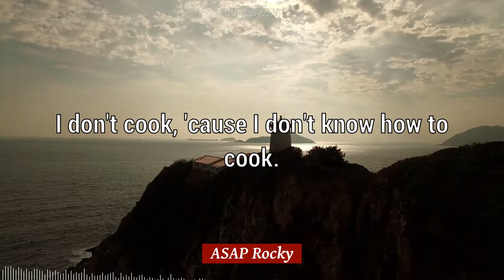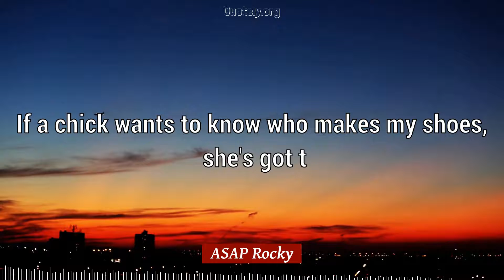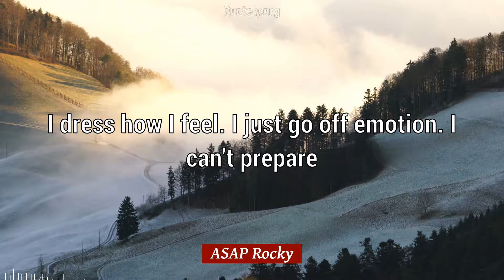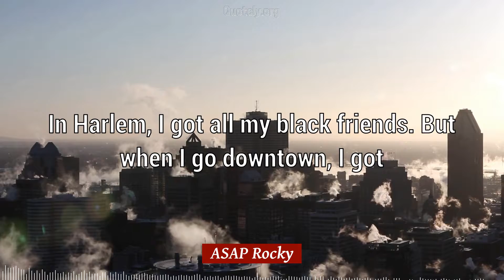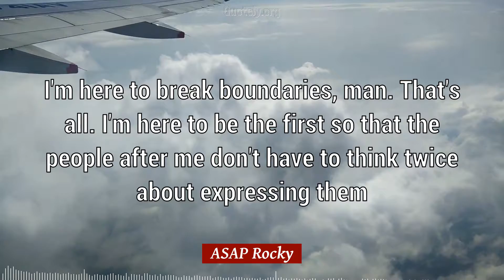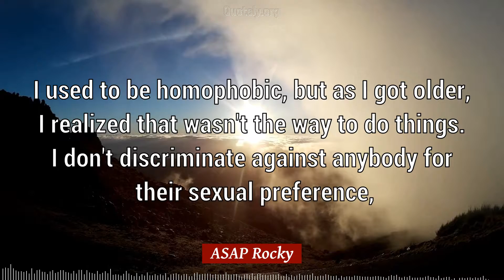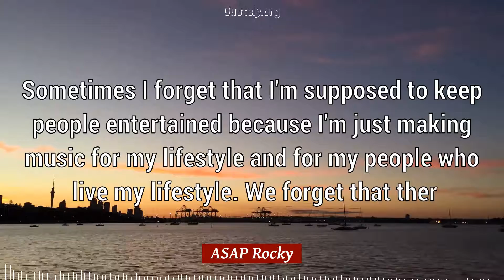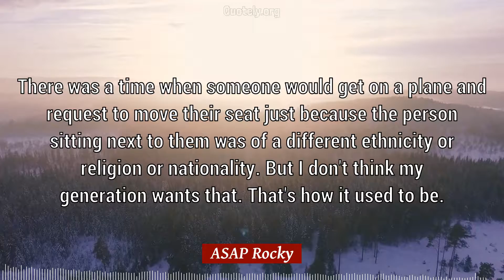ASAP Rocky Quotes: 44 quotes about FASHION and more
❝Awesome 44 quotes and sayings by ASAP Rocky presented on a vibrant video❞

[List of Quotes by ASAP Rocky]
I'm not a gangster, bro. (00:00)
I like women. I love women. (00:05)
I'm not a gay rights activist. (00:10)
You've got to exfoliate, you know? (00:16)
I wanted to model when I was younger. (00:22)
I don't cook, 'cause I don't know how to cook. (00:27)
Design my own line? No, I just like the culture. (00:34)
Fashion is almost like a religion, for me at least. (00:40)
Purple lipstick? Naw, that looks stupid on all girls! (00:46)
I love 'Harry Potter' and JK Rowling - don't laugh at me! (00:53)
My real name's Rakim - my parents named me after the god MC himself. (00:59)
Nowadays, everybody wanna be weird. We know how to manifest being weird. (01:06)
New York gave me hell for that 'Purple Swag,' man. They didn't respect me until 'Peso.' (01:14)
It would be disrespectful to take my stardom and bully my way into the fashion industry. (01:23)
I don't like new cars; I'm into vintage cars - there's a Jaguar E-Type in the 'Goldie' video. (01:32)
I'm starting to find out that a lot of people that you wouldn't think listen to me really do. (01:40)
If a chick wants to know who makes my shoes, she's got to take them off my feet and look inside. (01:48)
I'm getting my respect as a video director. The fashion industry respects me and knows who I am. (01:57)
I used to go to Saks, I would go to Bergdorf, I would go to Barneys, I would go to thrift stores in SoHo. (02:06)
I would not consider myself to be a quote unquote real New York rapper. I don't even like New York rappers. (02:16)
It bring a tear to my eye to see native New York people give me my props because New York is stubborn and arrogant. (02:26)
I dress how I feel. I just go off emotion. I can't prepare my outfit a day before. Everything I wear is spontaneous. (02:35)
The thing with me is if I feel disrespected I won't hesitate to fight. But it takes a lot to make me feel disrespected. (02:46)
With clothes, I like mixing what different designers do until it becomes a personal expression of how I'm feeling that day. (02:56)
I don't wear diamond necklaces. I'm not against it but I never could afford it, so now I just wear gold. I wear bracelets, rings, anklets. (03:06)
In Harlem, I got all my black friends. But when I go downtown, I got black, white, Asian, Indian friends. There's no borders, no barriers. (03:17)
I chose to deal with the underdogs on '1 Train.' I could've got the biggest superstars in the rap game, but why do that when you can let the young boys shine? (03:30)
At the age of eight I started getting into fashion, brands such as Tommy Hilfiger, Nautica and Ralph Lauren. But in 2005 I started wearing John Richmond jeans. (03:42)
I'm not glorifying it at all, I'm just basically telling you that sometimes I have suicidal thoughts. And maybe I should seek help, or maybe it's not that deep. (03:54)
I have a Rolex, but no diamonds. Rappers wear diamonds to compensate for a lack of fashion sense. I don't even have pierced ears - I'm not into that; it's too much. (04:05)
I'm here to break boundaries, man. That's all. I'm here to be the first so that the people after me don't have to think twice about expressing themselves and being free. (04:18)
Man, if you're gay we can be friends. If you're straight, we can be friends. I'm not gay, I don't plan on being gay, I don't condone it and I'm not sayin' I'm against it. (04:30)
Sometimes I feel like what's hard for fashion designers to do is take looks from off the runway and actually put it into existence, into reality. That's really the hard part. (04:44)
I don't care what straight people do, I don't care what gay people do. I don't care what nobody do. That's they business. I just care about what I do. You know what I'm saying? (04:56)
I represent the kids who come from nothing but who understand it all and love it all. That's what I represent - those are the cool kids, you know, the kids of tomorrow, because who would've known that I'd be who I am today? We are the kids of tomorrow. (07:10)
There was a time when someone would get on a plane and request to move their seat just because the person sitting next to them was of a different ethnicity or religion or nationality. But I don't think my generation wants that. That's how it used to be. (07:27)

[Credits]
Quotes by ASAP Rocky

Rate, Comment, Share... Thank you and enjoy the beautiful videos.